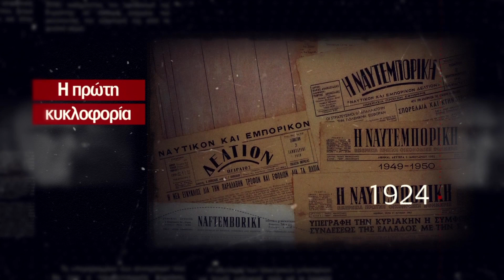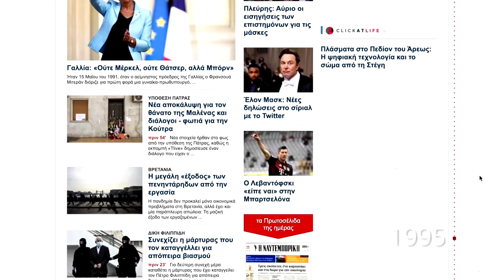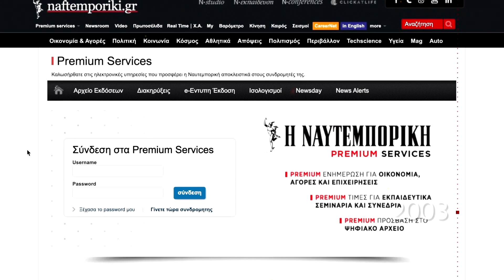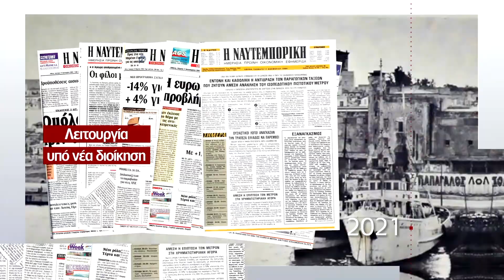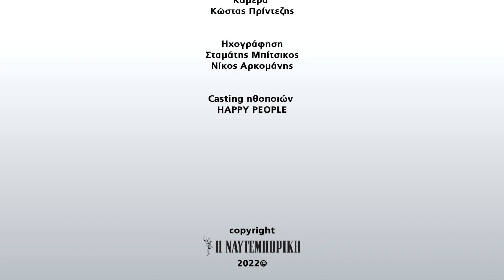Ναυτεμπορική: Από το 1924 στο σήμερα - Οι μεγάλοι σταθμοί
Η πορεία της ιστορικής εφημερίδας, από την πρώτη κυκλοφορία έως και την είσοδό της στη νέα εποχή.